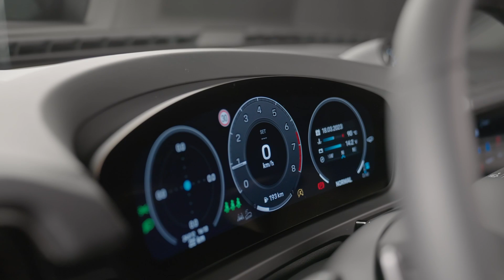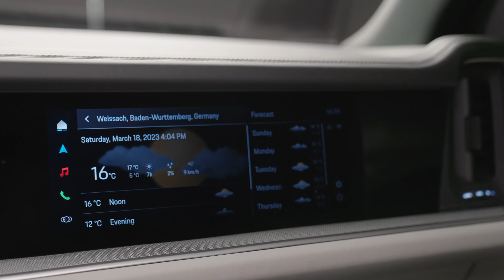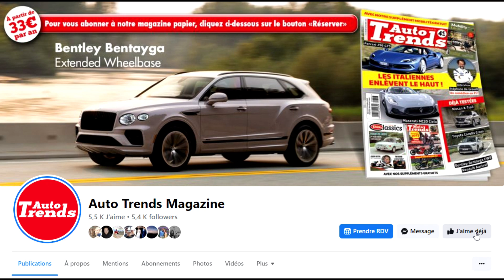Porsche Cayenne 2023 : Un peu de Taycan là-dedans !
le Porsche Cayenne s'offre une série de mises à jour pour son millésime 2023. Quelques retouches esthétiques à l'extérieur, mais surtout un tout nouvel intérieur inspiré de la berline électrique Taycan. Côté moteurs, on notera surtout la version hybride rechargeable qui augmente considérablement sont autonomie électrique.

Crédits images : Porsche, Maserati, Lamborghini, Ferrari
00:00 Introduction
00:31 Histoire du Cayenne
01:11 Extérieur
02:31 Intérieur
04:06 Châssis et conduite
04:31 Moteurs et versions
05:17 Hybride rechargeable e-Hybrid et autonomie
06:29 Prix